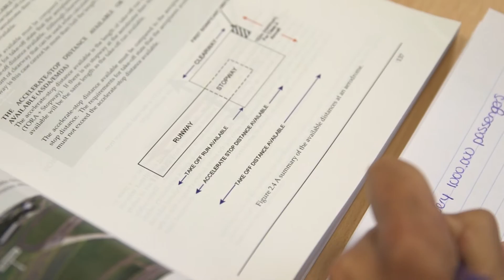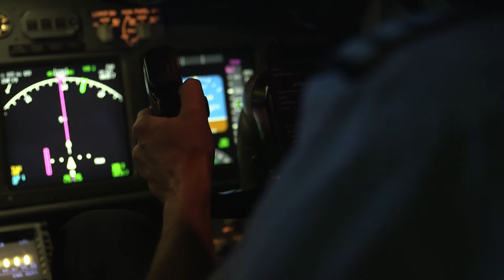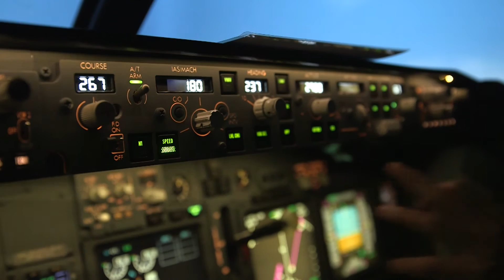EPST over innovatieve technologie in Ondernemerszaken RTLZ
Luchtvaartmaatschappijen zoeken over het algemeen geen houders van een vliegbrevet, maar vliegers die de potentie hebben zich te ontwikkelen tot gezagvoerder.

Op basis van het uitgangspunt 'Selecteren is vooruitzien'  werd in 1997 European Pilot Selection & Training (EPST) in Utrecht opgericht. De selectieprocedure wordt ondersteund door tools die speciaal door EPST ontwikkeld zijn, zoals het COMPASS systeem. EPST biedt een vliegopleiding van 16 maanden in het buitenland aan. De basisopleiding wordt gevolgd door een intensieve training in Multi Crew Co-operation op een flight simulator in Utrecht aan de hand van de eisen van een luchtvaartmaatschappij: de Airline Jet Foundation Course. Hierna volgt plaatsing bij een internationale luchtvaartmaatschappij.

Kijk voor meer informatie over de EPST opleiding en selectieprocedure op